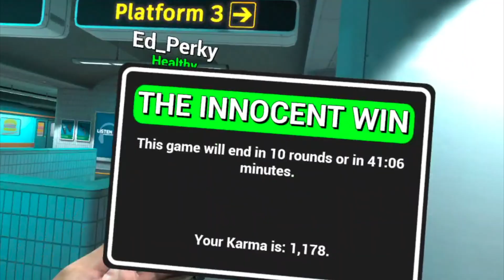Russian Roulette In Pavlov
Pretty much the most toxic experience of my lifetime.

Let us know what games you want to see us play!

Music used-